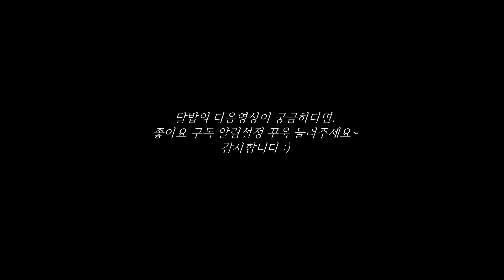초간단 반찬, 버섯고추볶음ㅣ새송이볶음ㅣ쉬운 반찬만들기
*유튜브 검색창에 달밥DALBAB 검색후 재생목록 클릭하면

안녕하세요 달밥이에요~
오늘은 새송이버섯과 고추를 이용해 맛있는 볶음요리를 해봤습니다 :)
버섯이랑 고추를 넣어서 볶았더니! 잡채맛이 나는것이, 정말 맛있었습니다 ㅎㅎ
길쭉하게 썰어 넣은 버섯 고추 당근 양파등이 잘 어울어져서
밥반찬으로도 술안주로도 정말 좋을 것 같아요^^
달밥에 와주신 모든 분들 정말 감사합니다! 언제나 힘이 되어 주시고,
응원해주시는 덕분에 꾸준히 영상을 제작할 수 있는 것 같아요~
여기 오신 분들 모두 건강하고 행복한 날 보내시길 바랄게요!

Hello I’m Dalbab!
Today, I cooked a delicious stir-fried dish with mushrooms and peppers :)
Mushrooms and peppers were added and fried! The taste of japchae was really delicious haha
The mushrooms, peppers, carrots, onions, etc. go well together
I think it would be really good as a side dish for rice and a snack for alcoholic beverages
Thank you so much to everyone who came to Dalbab! Always be your strength,
Thanks to your support, I think I can consistently produce videos~
I hope everyone here has a healthy and happy day!
Please also click on the like, subscription notification settings, hehe :)